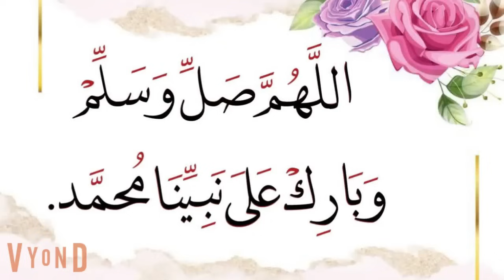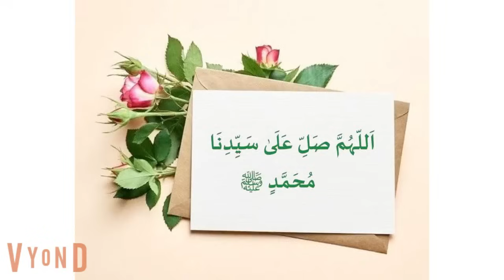صغيرة بين يدى صعيدى قصة كاملة رومانسى صعيدى قصص حقيقية قصة رومانسية عشق صعيدى روايات صعيدى